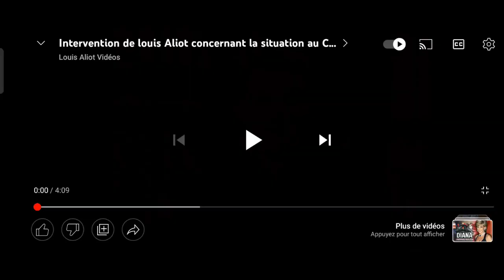il n'y a PAS de démocratie Au Congo Brazzaville Mme la sénatrice Hélène Conway Mouret Sassou tue